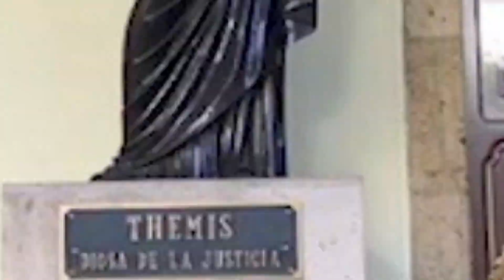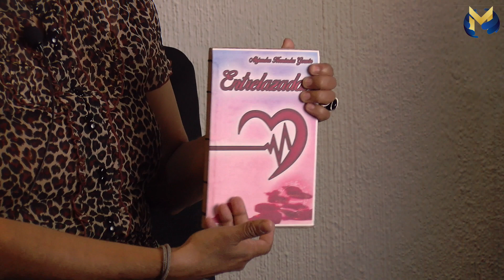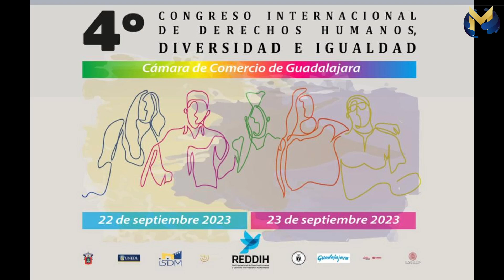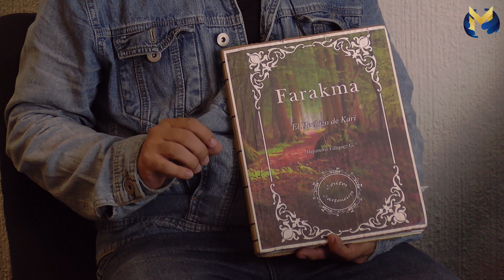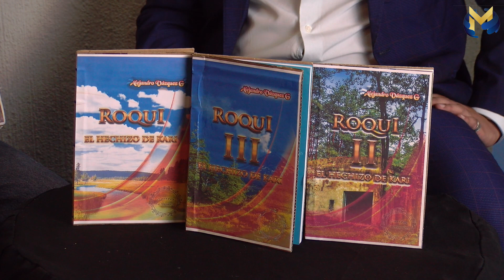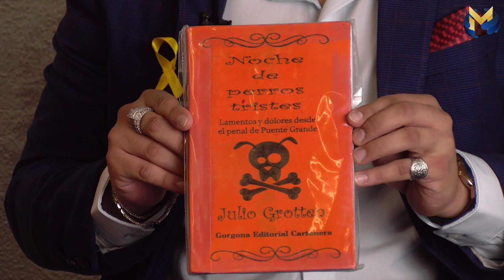Presencia Cartonera en la Red Internacional de Derechos Humanos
Esta mañana nos acompañan diversos escritores de la Rueda Cartonera quienes con justiciainnovativa nos comparten su experiencia en este Cuarto Congreso de la REDDIH